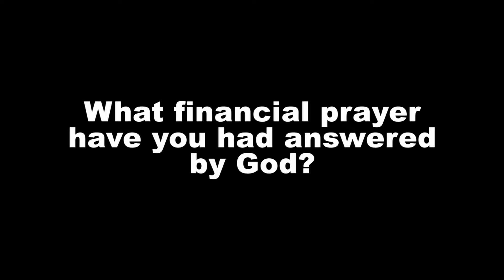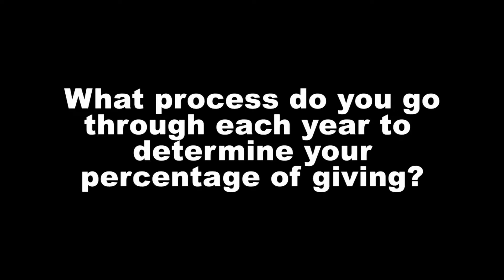Generous Living 10-20-19 Traditional Worship Duck Church OBX, NC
Acts 20:35
Stewardship Series